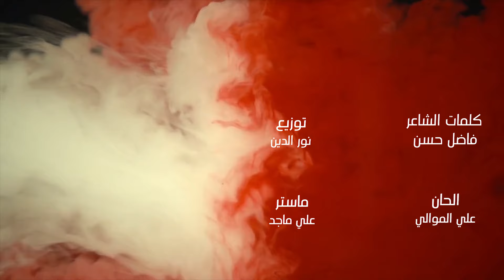احمد زورة وفؤاد الفرطوسي - طينة علي - (حصريا) - 2023 | Ahmed & Fouad Al - Tinat Ali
▶احمد زورة وفؤاد الفرطوسي - طينة علي | 2023
▶ Ahmed & Fouad Al - Tina Ali

▶ اعمال شهر شعبان الخير 1444 هـ | 2023 مـ

• اداء : احمد زورة وفؤاد الفرطوسي
• performance: Ahmed & Fouad
• الحان  : علي الموالي
• Composed by: ali almuali
• كلمات : فاضل حسن
• Lyrics: Fadel hasan
• ماسترينغ : علي ماجد
• Mastering : Ali Majid
• توزيع : نور الدين
• Distribution: Noure al-ddine
• مونناج : سلام البديري
• Editing: Salam Al-Badiri
• اشراف فني : كرار الساعدي
• Technical supervision: Karrar Al-Saadi
• اشراف عام : بشار الساعدي
• General supervision: Bashar Al-Saadi

• انتاج : بشـــــار الساعدي
• Produce: Bashar Al-Saadi
• ادارة الحقوق الرقميه: مؤمل سعد
• digital rights: mumal saad

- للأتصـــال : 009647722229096